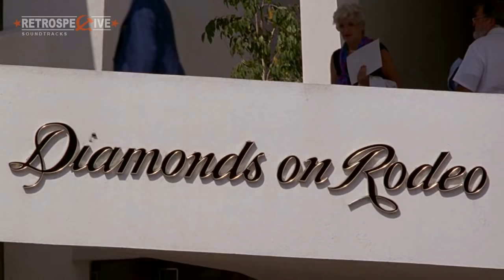Lauren Wood - Fallen (Pretty Woman) (1990)